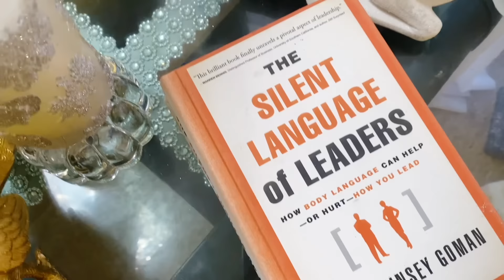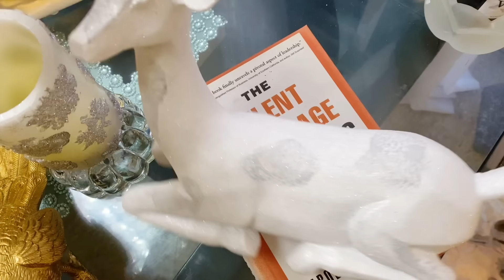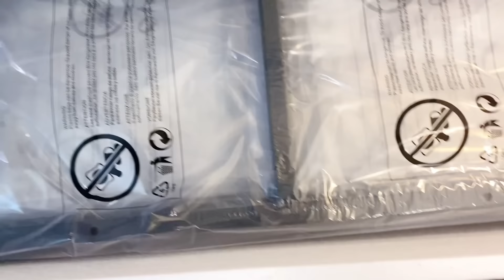VLOGMAS | Christmas Decor Idea | How to decorate a bookshelf | Clean + Decorate | Bookshelf Styling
How to a decorate a bookshelf for Christmas | How I Decorate my Small Apartment  | Cleaning Motivation | Bookshelf Styling

Hello my beautiful Youtube family
And for all my subscribers thank you so much I appreciate and I love you all ❤️❤️❤️❤️

SHOP MY HOME:

CODE：MercyBeauty       $15 off for Oneinmil DIY Bookshelf series products (5tier/6tier ).

Lumary Security Camera
25%OFF On Order Over $1200

INDRESSME STORAGE BASKET AMAZON STORE

Table Runner